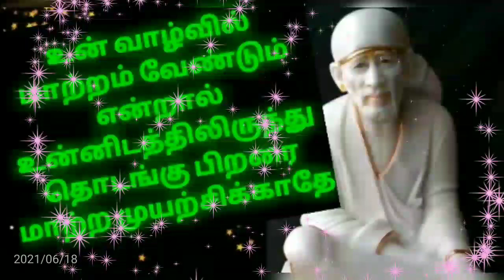SHIRDI Sai Baba Motivational speech